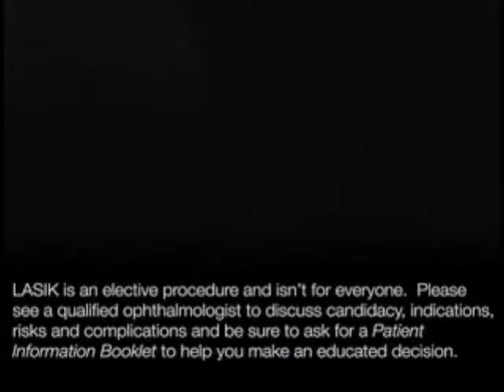iLASIK Green Crunch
Gardening isnt relaxing when your glasses fog up. Watch additional videos showing how better vision can lead to a better life.